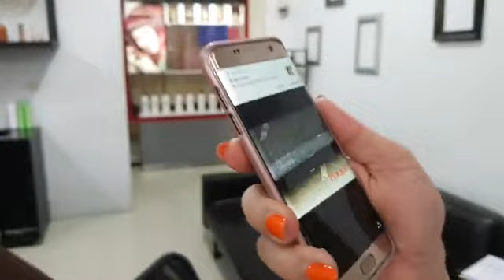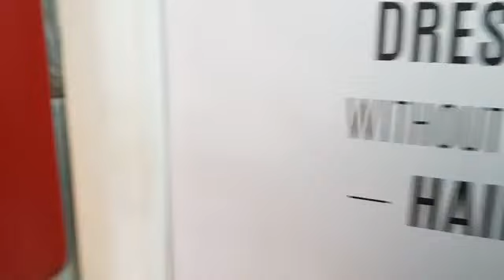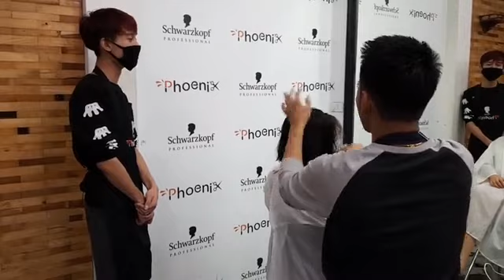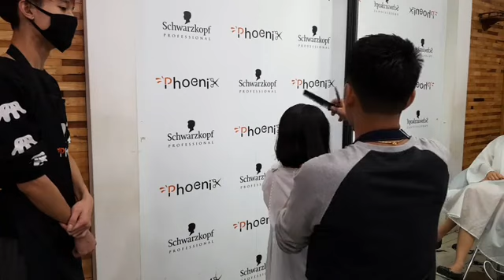ทำงานค่า